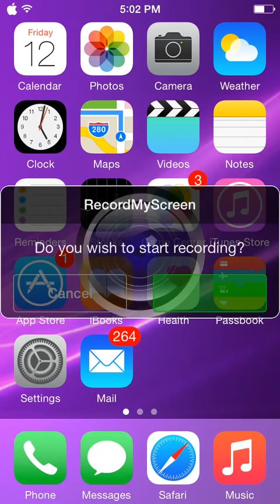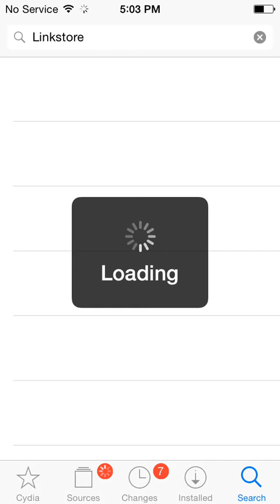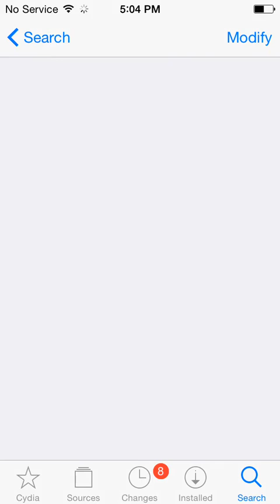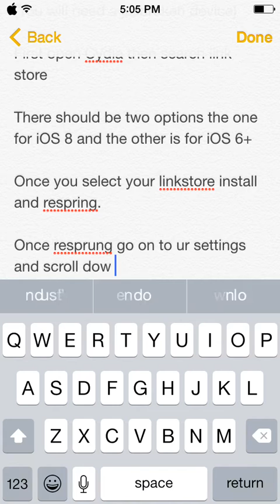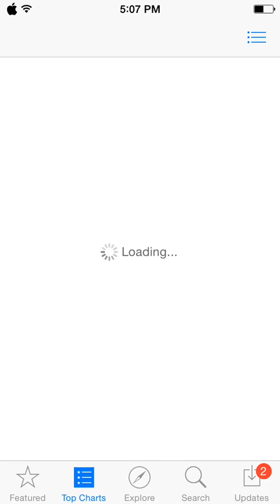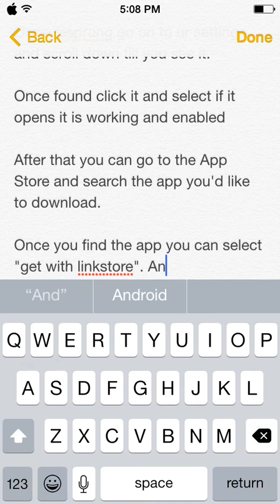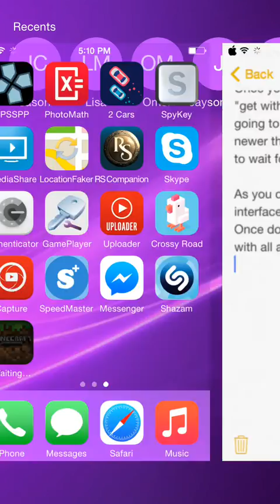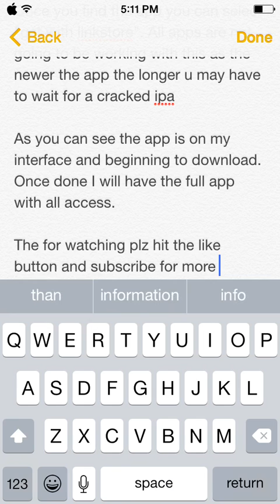How to get free apps with Cydia from the App Store (jailbroken)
(JAILBROKEN) Cydia tweak access to all apps on App Store free of purchase. Working on iOS 6 to iOS 8